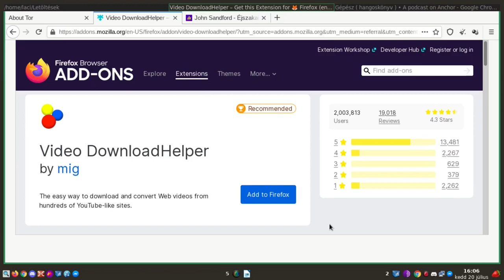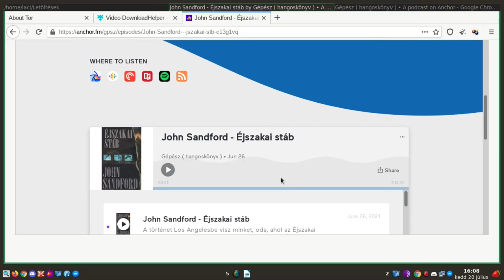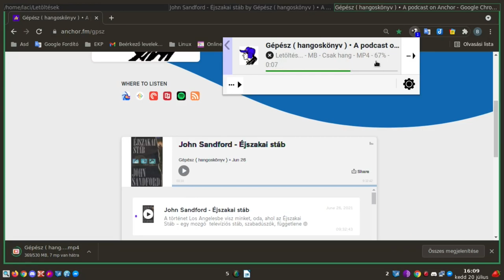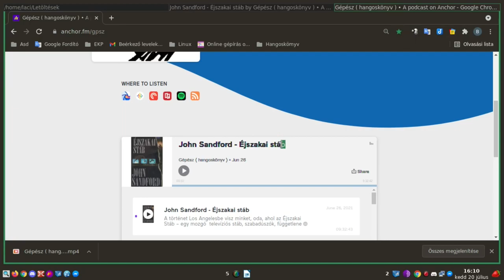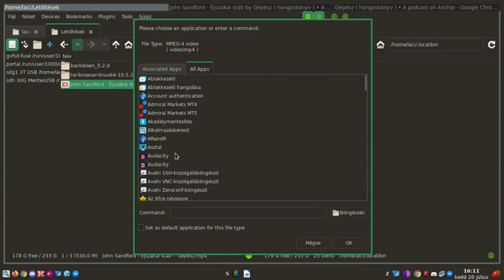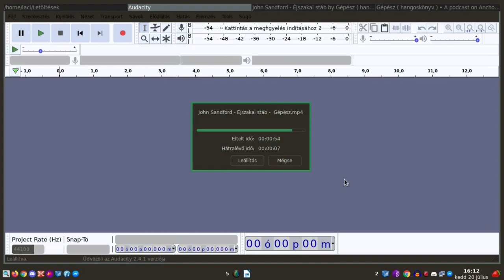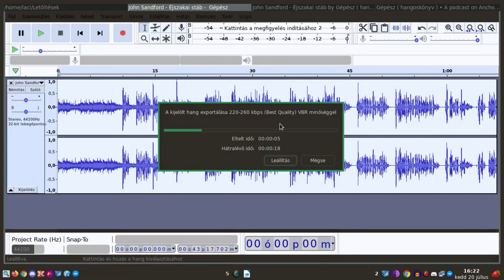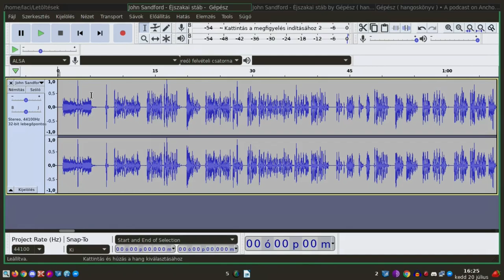Podcastok mentése, vágása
A mai Magyar Linux Videóban arról beszélek miképp lehet egy podcast oldalról letölteni egy anyagot. Majd egy hangoskönyvet vágunk fejezetekre.
A bemutatott módszer jelenleg a Spotify oldalon nem működik, ezt vedd figyelembe!

Jó Linuxozást!